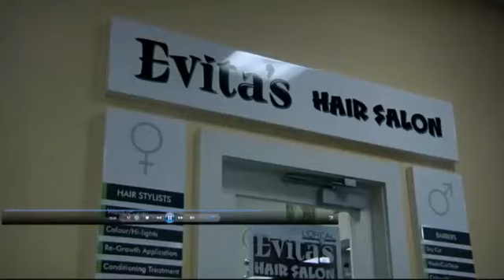Crossdoney Fair Day and Marilyn O'Connor feature on Cavan News and Views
Featuring Crossdoney Co. Cavan this week...Kenneth North, Emily Griffith and Nigel Mc McDowell committee members also Lorraine O'Neill Cavan CF Branch and Bernie from C.A.P.S... Fair Day ahead...also Marilyn O'Connor on how to get the life you want!!! A Media Group Production